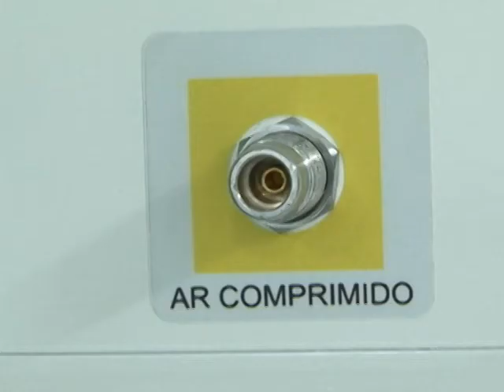UPA ADIADA CERTA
A Unidade de Pronto Atendimento de Poços que começou a construção em 2012 deve ser entregue para a população até julho deste ano.